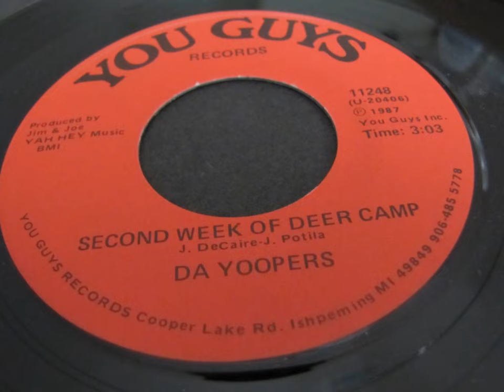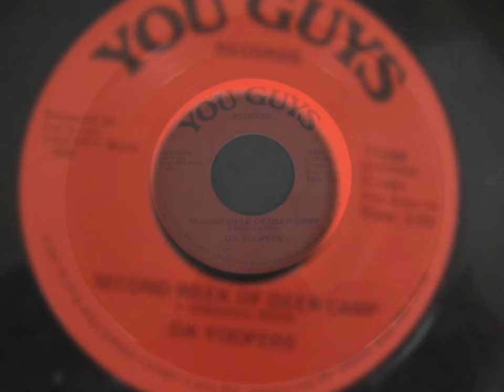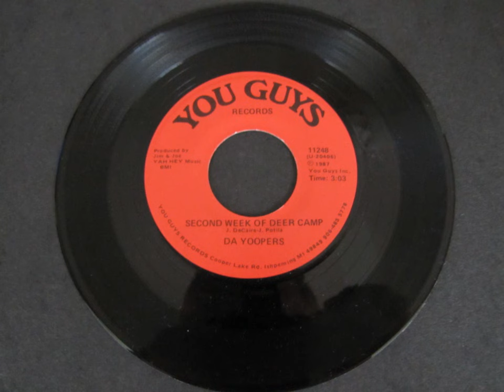Second Week of Deer Camp-Da Yoopers